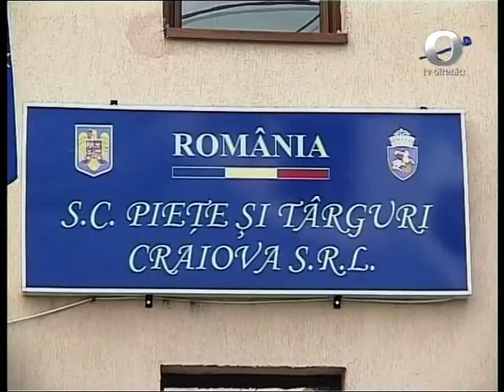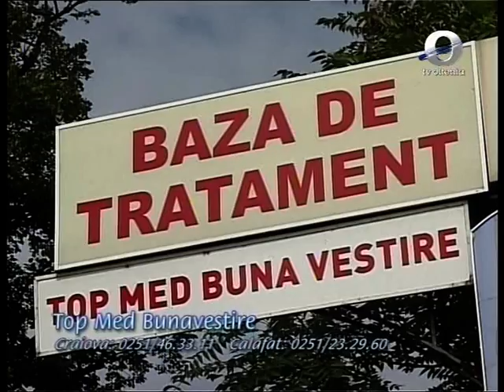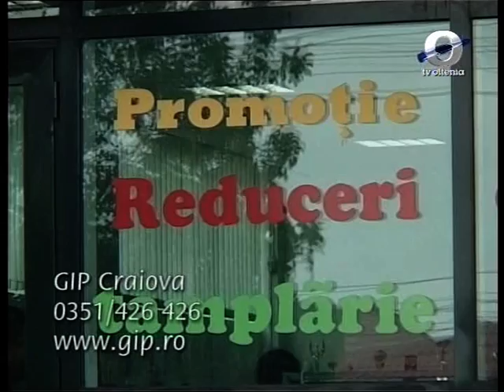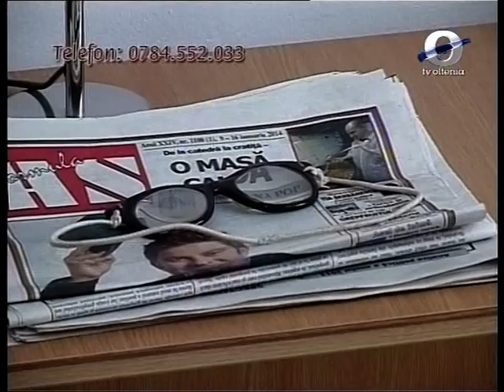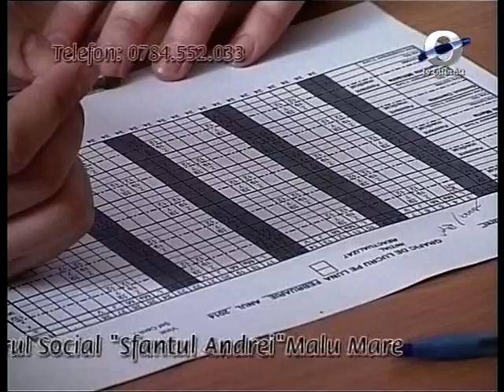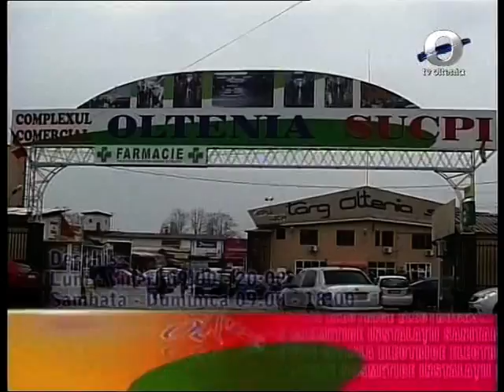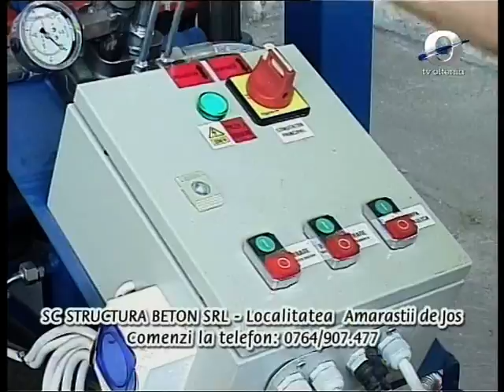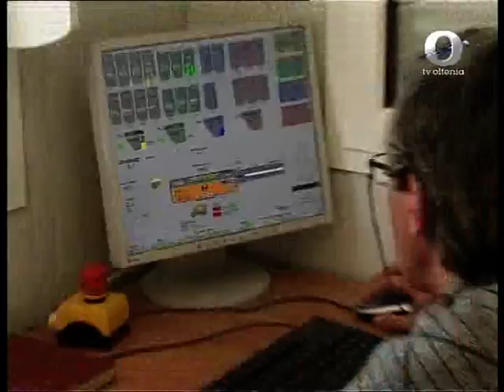Discutii despre... 18.11.2015